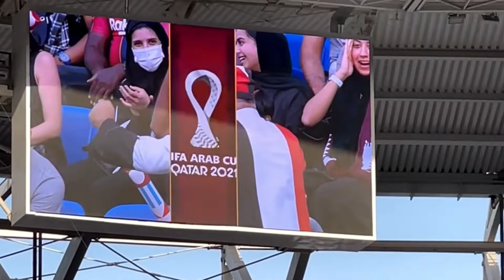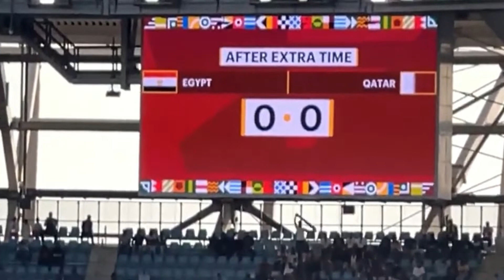QATAR VS EGYPT SEMIFINAL SECOND HALF FULL MATCH | NO GOAL EXTRA TIME | FIFA ARAB CUP2021 SEMIFINAL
Qatar beats Egypt to clinch third place at FIFA Arab Cup 2021
No goals were scored either in the extra 30 minutes. In the dramatic penalty shootout that followed, Qatar won by 5-4.
Qatar has joined the podium of the 2021 FIFA Arab Cup after defeating Egypt on penalties in the tournament’s third-place match.